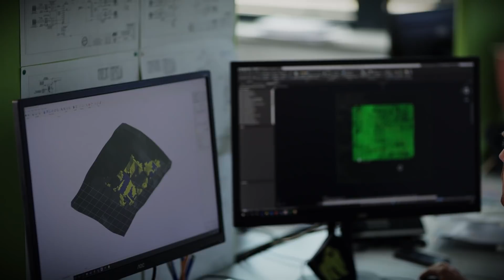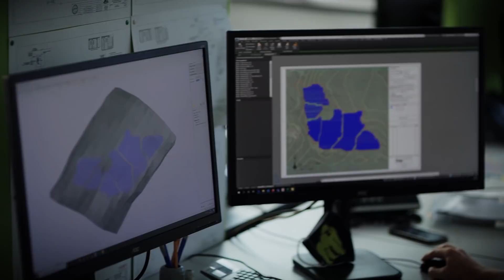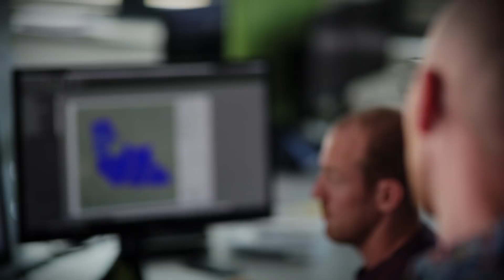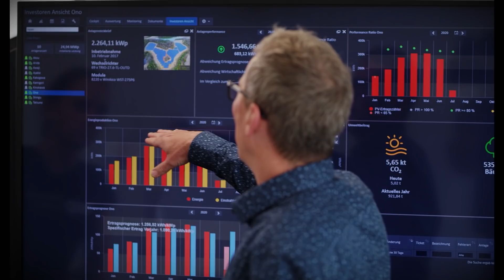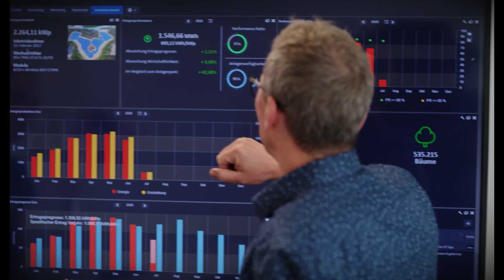So entstehen Solarparks | Praktikantin für einen Tag bei HEP **English Subtitles**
Heute nehme ich Euch mit zu meinem Hauptsponsor - Hep.
Da aktuell keine Rennen stattfinden habe ich die Zeit genutzt und mich auf eine Praktikumsstelle bei Hep beworben und direkt eine Zusage bekommen ;-).
Ich nehme Euch in diesem Video mit durch meinen Tag, zeige Euch wie Hep in Güglingen seine Solarparks auf der ganzen Welt planen, bauen, betreiben und in Stand halten.
Auch Sport wird bei Hep großgeschrieben und das nicht nur im "Hep- Sportsteam" sondern auch bei den Mitarbeitern.
Es war sehr interessant Einblicke in die verschiedenen Abteilungen der Firma zu bekommen, die Mitarbeiter besser kennenzulernen und viel neues über Solarenergie zu lernen.
Seht selbst, was ich den Tag erlebt habe!
Eure Laura

In this video I'll take you through my day, show you how hep in Güglingen plans, builds and maintains their solar parks across the planet.
Sports plays an important role at hep, not only in the "hep sports team" but also for the employees.
It was an interesting insight into the different departments of the company, to get to know the colleagues and learn a lot about solar energy.
Check out how I've experienced during the day!
Your Laura